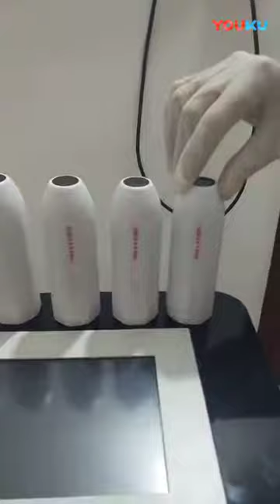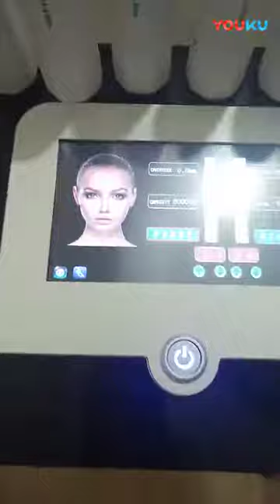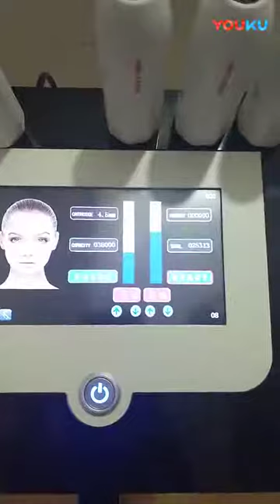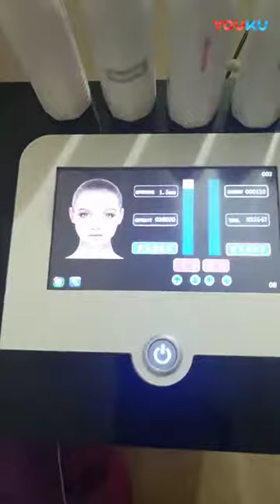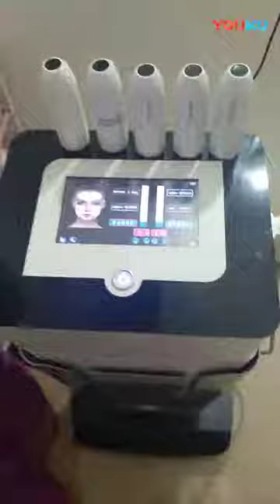二代便携式雷达精雕操作视频 高清